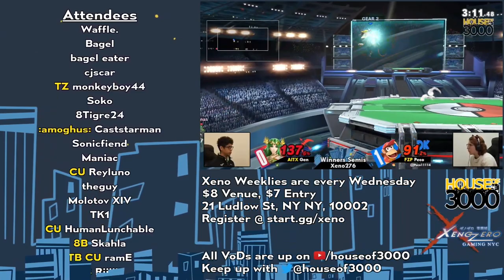Xeno276 GRAND FINALS - Gen (Palutena) Vs Ling (Peach) SSBU Ultimate Tournament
AITX | Gen(Palutena green) vs LVD | Ling(Peach Yellow)

Commentators:
 - CS | Ubl (@UblSoul)
 - CAFÉ | Ritual (@ritualssb)

Venue Fee: $8
Singles:   $7
Doubles:   $5

Venue Address -
21 Ludlow